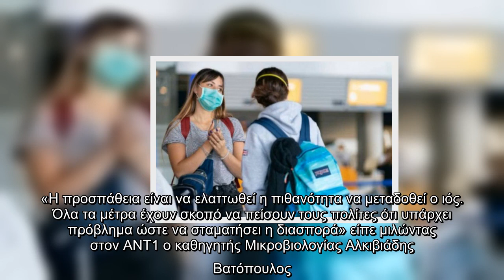Τα περίπτερα και τα μίνι μάρκετ κλείνουν πλέον στις 12 τα μεσάνυχτα, φαίνεται όμως πως ο κόσμος δεν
Τα περίπτερα και τα μίνι μάρκετ κλείνουν πλέον στις 12 τα μεσάνυχτα, φαίνεται όμως πως ο κόσμος δεν περιορίζει τις επαφές του στις πλατείε